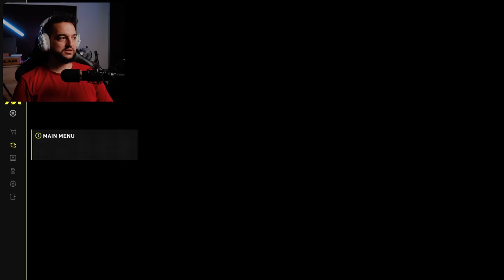Przeniosłem 202 Pojazdy z The Crew 2 do Motorfest! 😱